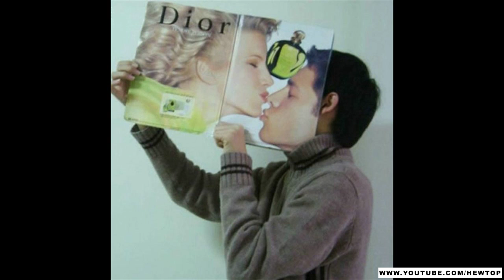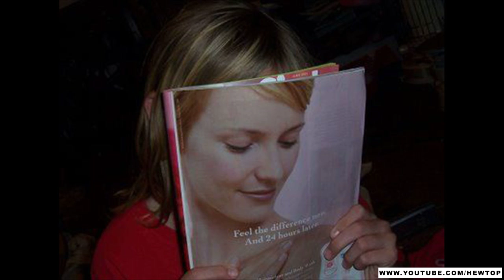77 Funny Photos Clicked At Perfect Time & Perfect Angle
77 Funny Photos Clicked At Perfect Time & Perfect Angle